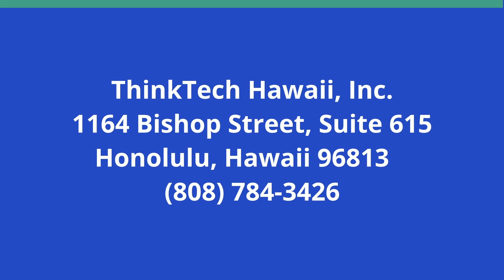Some Solutions to the Housing Crisis (View from the North)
Tiny Modular Homes in Lieu of Tent Encampments.  The host for this show is Jay Fidell.  The guest is Ken Rogers.

Dr. Ken Rogers helps us understand some of the creative solutions that may be available to address the housing crisis in Canada and the US, including new technologies, building materials and construction techniques, modular housing designs, and financing and permitting changes that will speed up construction and cut costs. What role do tiny houses and shipping container houses play, and most recently the small house prefabricated packages sold by Amazon and Elon Musk.

Underwriters:
Michael Sklarz
The Cooke Foundation
Hawaii Energy
Hawaii Energy Policy Forum
Hawaiian Electric
Galen Ho of Immersive Worlds
Kamehameha Schools